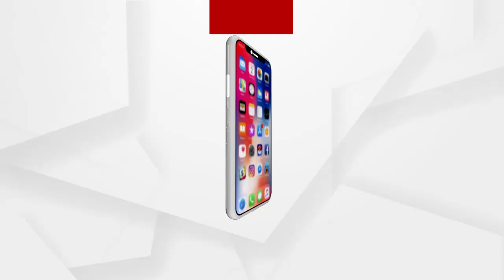ମୋତେ ଫସେଇ ଦିଆଯାଇଛି ....ମୁଁ ନିର୍ଦୋଷ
ମୋତେ ଫସେଇ ଦିଆଯାଇଛି .ମୁଁ ନିର୍ଦୋଷ .ମୋତେ ଏସଆଇଟି ମାଡ଼ ମାରିଛି ଏଭଳି ସଙ୍ଗୀନ ଅଭିଯୋଗ ଆଣିଛି ପରୀ ହତ୍ୟା ଘଟଣାର ମୁଖ୍ୟ ଅଭିଯୁକ୍ତ ସରୋଜ ସେଠୀ .
ଅଧିକ ଖବର ପାଇଁ ଡ଼ାଉନଲୋଡ କରନ୍ତୁ “Argus News” ଆପ୍